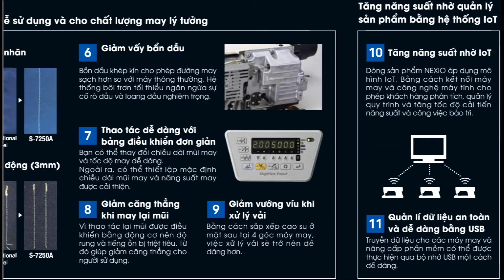BROTHER S-7250A P TYPE V NG HOANG HAI PETER 0913815984 VIET TIEN TUNG SHING VTS VIDEO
47 Tran Binh Trong St., Ward 1, Dist. 5, HCMC, VN
or
or
SKYPE: peterhhai